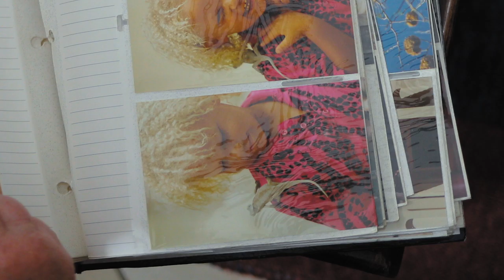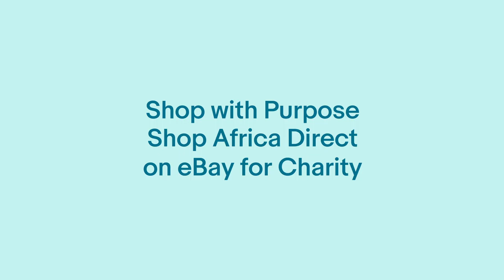An eBay for Charity Story: A Little More Good in the World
In the 90s, Elizabeth Bennett and her wife Sara set off on an eight-month trek across southern Africa with their three youngest children in tow to explore the countries’ culture and local communities. They crisscrossed Lesotho, Mozambique, Botswana and Swaziland in a used food van converted into a camper. Over the course of their 15,000-mile journey, they collected enough African art and wares that they started selling them on eBay to help raise funds to benefit local communities in Africa.

Through eBay for Charity, Elizabeth’s online store Africa Direct supports charities that work to reduce poverty in local communities across Africa. Not only that, her business also supports African traders by connecting them to eBay’s global marketplace.